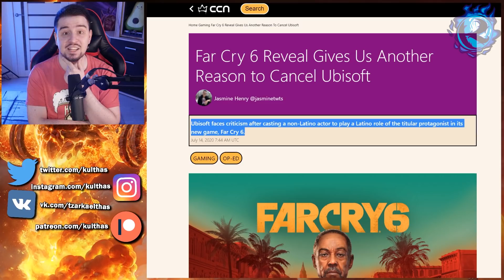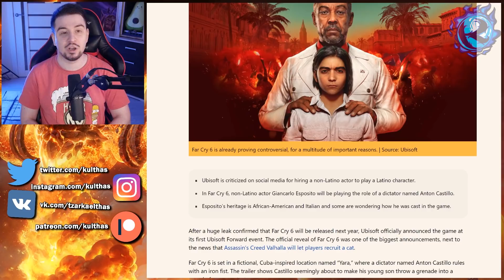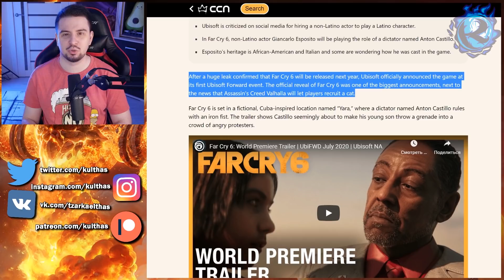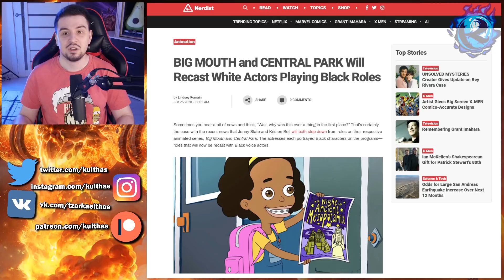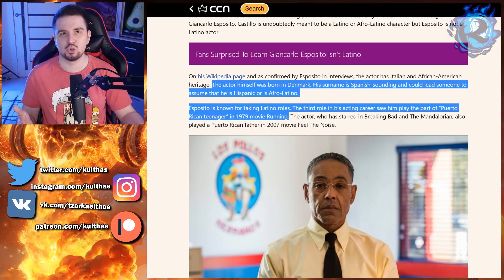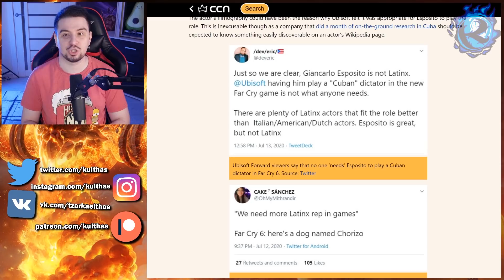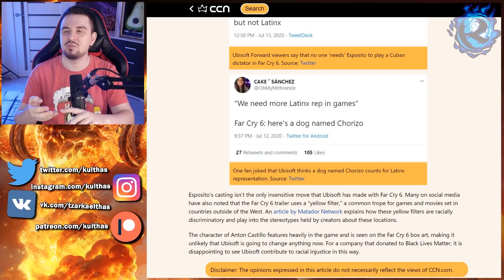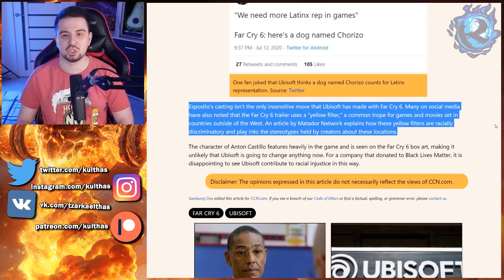Far Cry 6 еще не вышла и УЖЕ ОСКОРБЛЯЕТ МЕНЬШИНСТВА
Far Cry 6 еще только объявили на презентации Ubisoft Forward и он УЖЕ успел оскорбить чувства меньшинств, в этот раз - из-за того что персонажа латиноса играет афро-итальянец из Дании. Потому что это проблемы, которые волнуют мир в 2020-ом году. Ну что, пацаны, отменяем предзаказы на Фар Край 6?

или:
СберБанк - 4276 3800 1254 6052
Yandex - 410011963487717